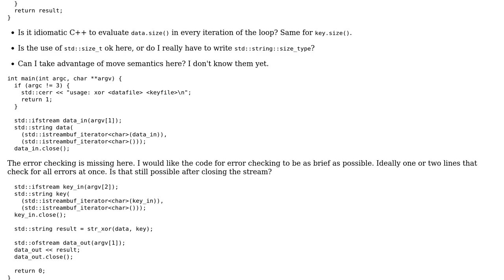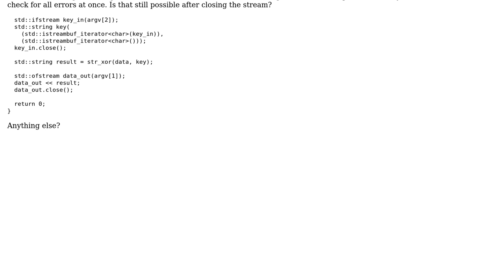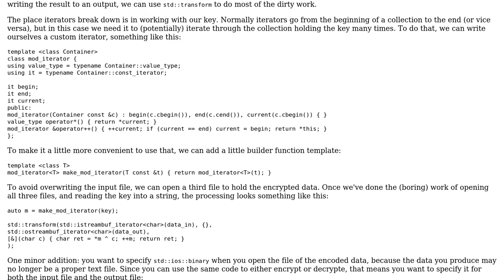Simple XOR file encryption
With thanks & praise to God, and with thanks to the many people who have made this project possible! | Content (except music & images) licensed under CC BY-SA | Music | Images & others | With thanks to user Roland Illig user Jerry Coffin and the Stack Exchange Network Trademarks are property of their respective owners. You are responsible for your own actions.